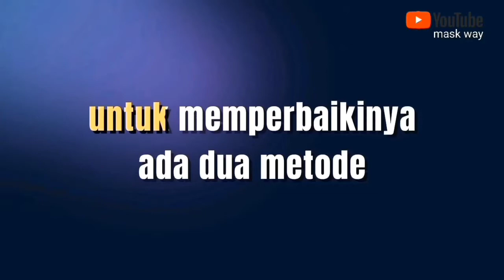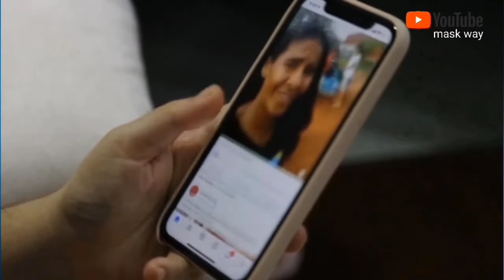[ Backdoor iPhone Pecah ] | Mending mana Ganti Back glass atau Housing ?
In this video, we will show you how to deal with a broken iPhone back glass.Replace Broken iPhone Backdoor Back glass or housing
backglass iphone cracked
backglass change iphone xs
backglass change iphone xs max
backglass change iphone 11
backglass change iphone 10
backglass change iphone x
backglass change iphone 11 pro max
backglass change iphone 12
backglass change iphone 12 pro max
backglass change iphone 13
backglass change iphone 13 pro
backglass change iphone 13 pro max
rear glass iphone
rear glass iphone 11
rear glass iphone 12
rear glass iphone 13
rear glass iphone xr
rear glass iphone xs
rear glass iphone xs max
rear glass iphone x